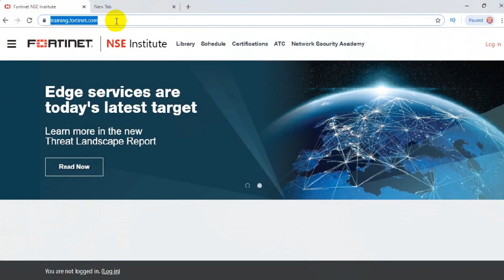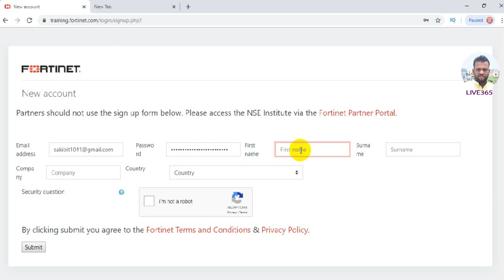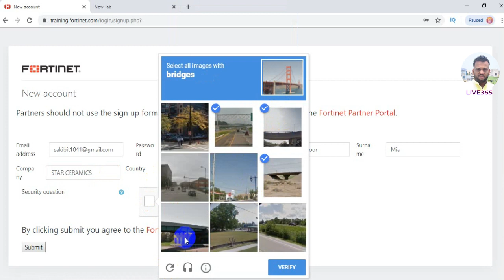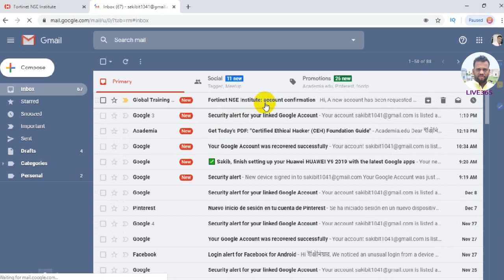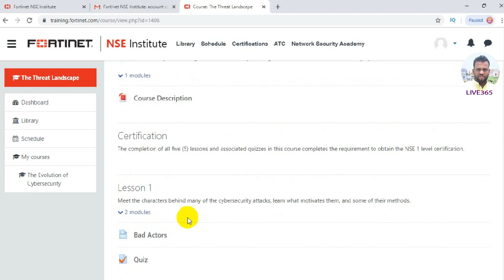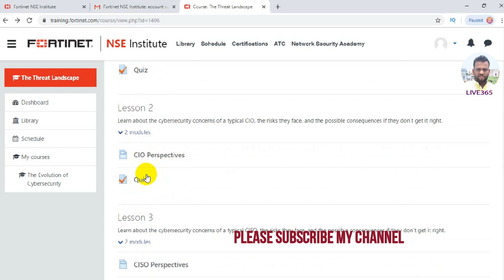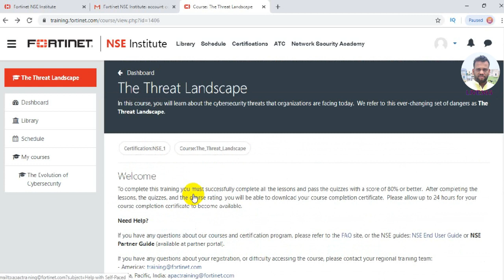Fortinet NSE1 Certification NSE1 Account Signup System||Fortinet Account For NSE1 NSE2 Certification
Hi, I am Md.Rahimnoor, from Bangladesh. Welcome to my Live365 YouTube Channel. Here you Get Tech-based Video Tutorial, Educational Video, Product review, Funny Video & VLOG Video.

Fortinet NSE1 Certification

Fortinet is an American multinational corporation headquartered in Sunnyvale,
California. It develops and markets cybersecurity software and appliances and services,
 such as firewalls, anti-virus, intrusion prevention and endpoint security.
Fortinet was founded in 2000 by brothers Ken and Michael Xie

Stock price: FTNT (NASDAQ) $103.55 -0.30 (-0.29%)
Headquarters: Sunnyvale, California, United States
CEO: Ken Xie (Oct 2000–)
Subsidiaries: enSilo Inc., Bradford Networks, Inc., Meru Networks, MORE
Founders: Ken Xie, Michael Xie

Fortinet NSE-1 Module 1 Lesson 1 Dumps NSE1 Network Security Associate Questions And Answer

Bad ActorsPage, Quiz Questions And Answer
Meet the characters behind many of the cybersecurity attacks,
learn what motivates them, and some of their methods.

##Fortinet NSE1 Certification
## NSE1 Account Signup System#Fortinet Account For NSE1 NSE2 Certification##
#Fortinet NSE 1 Certification
#Fortinet NSE 2 Certification